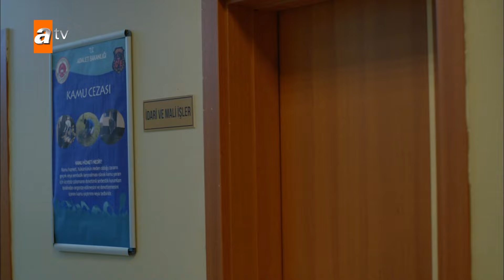جدال انتهى بضحك - الحلقة 303 - الأزهار الحزينة